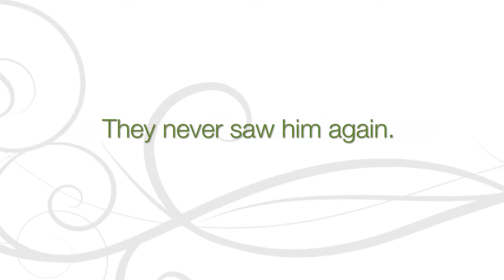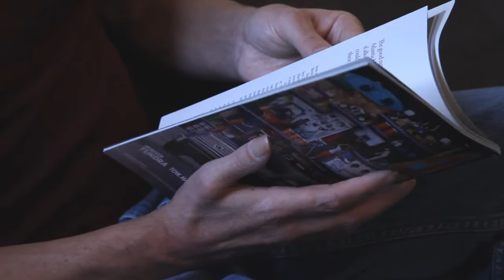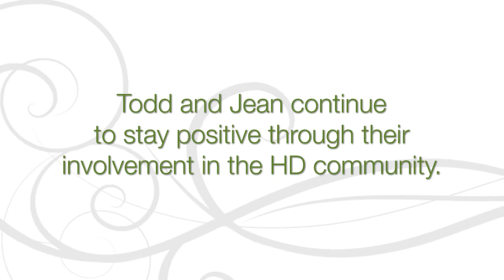Huntington's Disease Jean's Journey